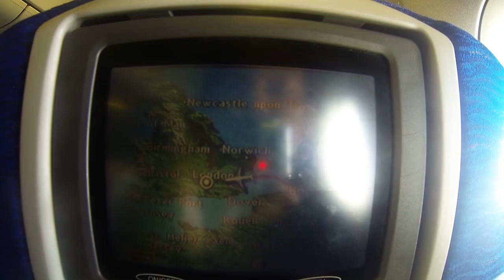YORK In England EP.1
Enjoy life ..

Thank u :D